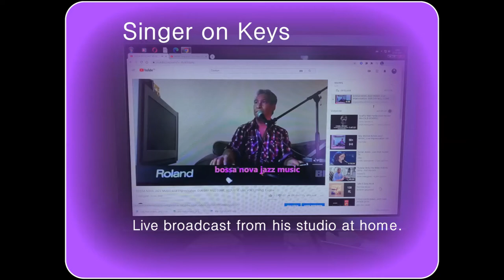How do I make a song? For the first time I let everyone watch. Singer entertainer on keys VLOG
How do I make a song? For the first time I let everyone watch. Singer entertainer on keys VLOG 29b nov 2020 Somos Novios Band.
Eugene Simon 1962 Singer Songwriter
Follow this Vlogger. From the beginning to the result. Made in Holland.
From his home studio Utrecht Overvecht Noord
YouTube Nederland

Indische zangeres uit Den Haag. Indische zanger toetsenist, pianist, organist uit Utrecht Overvecht Noord.

Soul Singers Band Members Worldwide in the live broadcast.
autumn fall season.

Started in the fall season Tuesday November 5, 2020

Made in Holland. Studio Broadcast Productions. Social Media host presents live entertainment worldwide phonecalls with fans